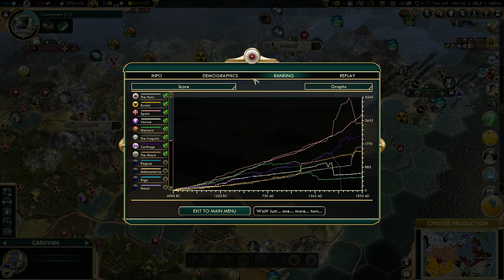Civilization 5 Deity Twins in Canada - Part 22 (Huns / Russia)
Welcome to Civilization 5 Deity Twins in Canada series, featuring Quill18! We're playing a co-op game as the Huns and Russia, on Canada map (from Scrambled Nations map pack).